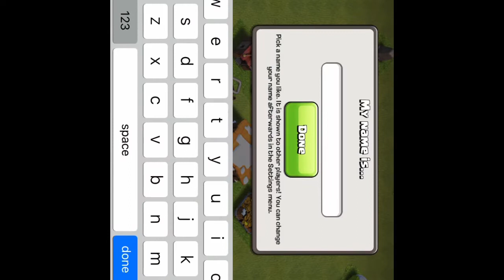Clash of Clans! Episode 1. (A New Start)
first Clash of Clans (COC) Episode! I will be starting off this new COC serious. I apologize for the side screen and the low audio quality. I will be fixing that in my next episode.

Check out my Rubik's cube Videos by clicking the link below to see my full channel!